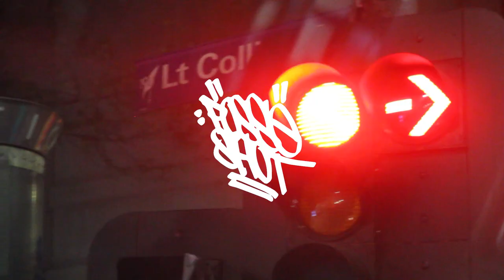POSSESHOT - JACKPOT ft DENTER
JACKPOT ft DENTER

BACK AGAIN

FOLLOW OUR INSTAGRAM @OFFICIALPOSSESHOT
AND STREAM US ON SPOTIFY

Shot by Adam Jamsek
Prod KHA